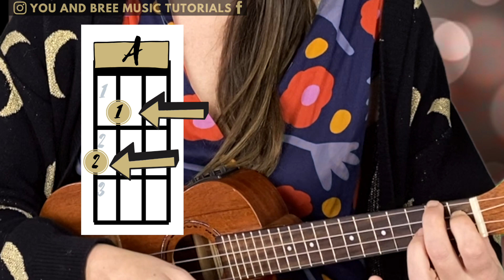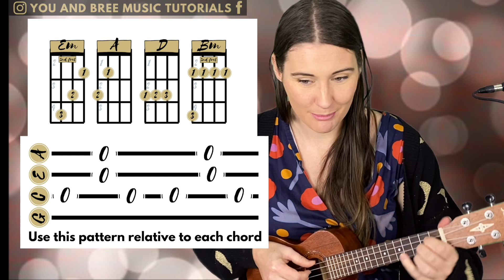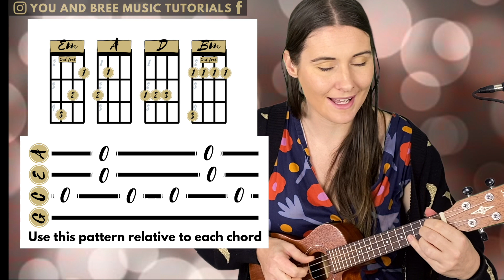ILY I Love you Baby Ukulele Tutorial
Ukulele tutorial of ILY (i love you baby) originally by Surf Mesa Feat. Emilee.
This beautiful song is a remix of the classic 'Can't Take my eyes off you', but much simpler to play.
A great ukulele song to impress your loved one.
This ukulele cover shows a variety of strumming and picking patterns that you can use for inspiration to make your own cover. A tutorial ILY (i love you baby) will be released shortly after this.

🛍 🛒 Equipment and shopping links*  🛒 🛍
Deviser Ukulele

💜Much love 💜
Bree 😘

*Keep in mind that I may receive commissions when you click these links and make purchases. However, this does not impact my reviews and comparisons. I try my best to keep things fair and balanced, in order to help you make the best choice for you.